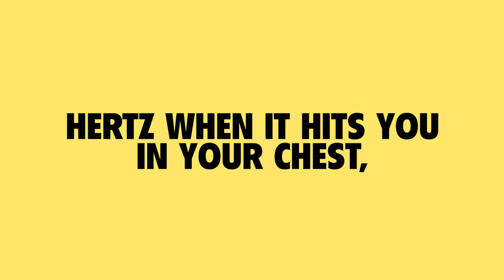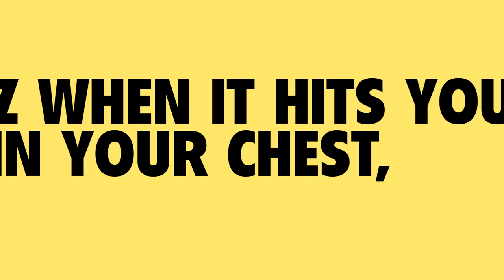Unglued - Deep, Dark & Dirty (feat. Nelson Navarro) [Lyric Video]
After exploding onto the scene with unparalleled force, Unglued has become one of the hottest new prospects in drum & bass. Following his anthemic and record-breaking ‘If We Ever Remix’ and debut single ‘Chicken In A Spacesuit’, he now releases his first EP on Hospital that takes things ‘Deep, Dark and Dirty’.

The EP’s title track is a certified banger and grotty sub-shaker with a funky melody that steps in and out of its rolling bassline. It’s catchy vocal will have ravers singing along after the rave for days on end. As a die-hard junglist and record collector, Unglued takes inspiration from D+B’s roots with ‘Original Selector’, toying with classic low-frequencies and rugged percussion.

‘Tekapo’ proves Unglued isn't a one-trick pony. This tranquil roller is filled with angelic vocals, industrial sonics and serene melodic pads. Seeing off the EP is ‘No Escape’ a loaded bass-weapon packed with danger.

Less than a year since his debut release, Unglued now boasts the highest ever position for a D+B track on the Beatport Top 10! He’s had unrivalled club support from the likes of Andy C, Randall, High Contrast, Danny Byrd, Sub Focus, Chase & Status, plus recognition from Mixmag, DJ Mag and radio support from MistaJam, Rene LaVice, Mollie Collins and more.